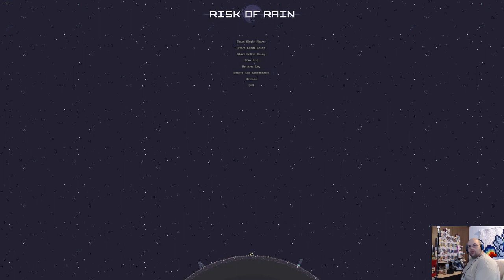The Chef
unlocked the chef on this game and ill have to see if i can get farther with this guy